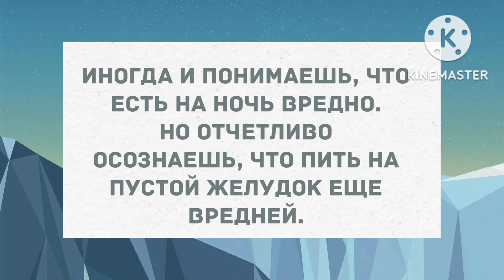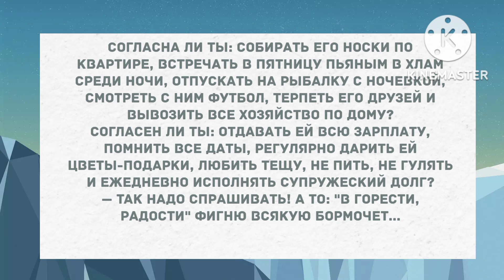Брутального мужика в деревне звали Пятачок. Подборка веселых анекдотов! Приколы!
Подборка веселых анекдотов! Приколы!